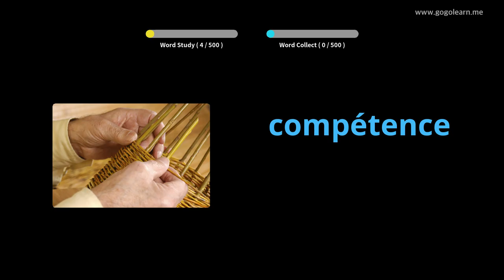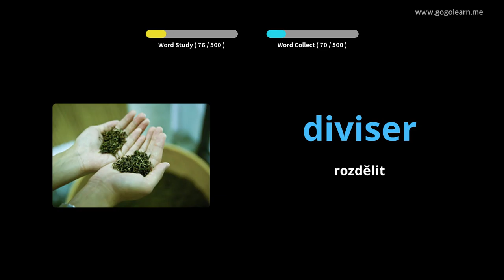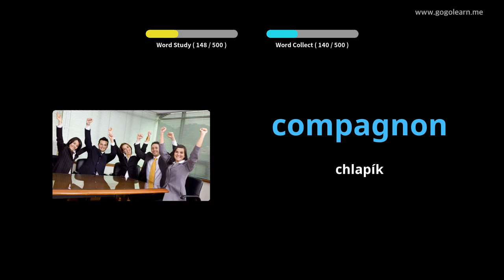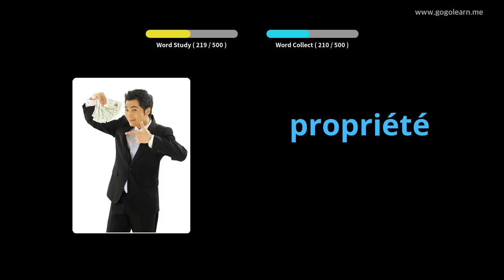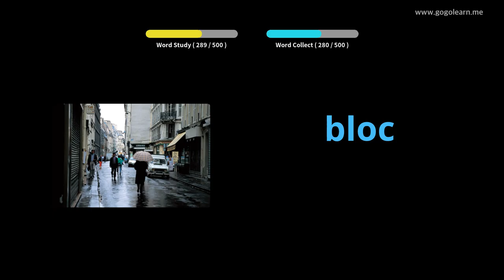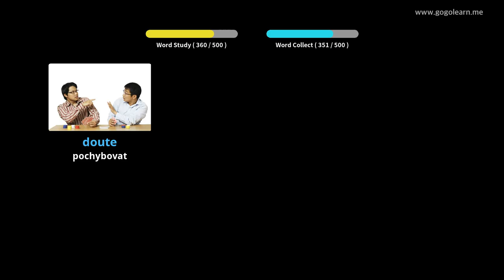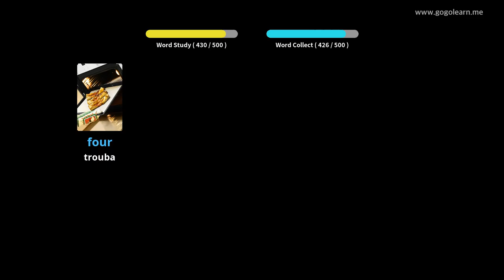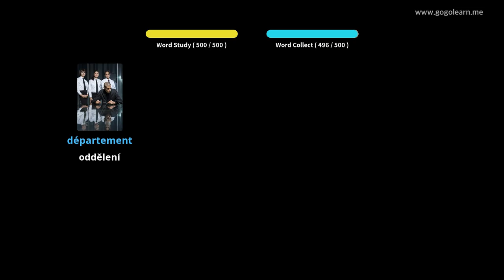Naučte se s francouzština obrázky | francouzština slovník Základní střední škola | Golearn